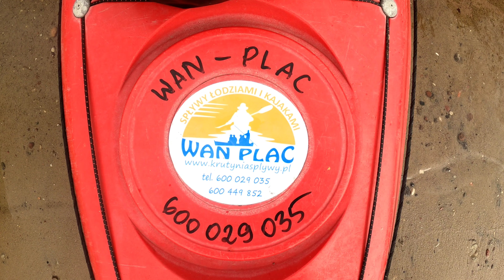Spływ kajakowy rzeką Krutynia. 3dni na rzece. Biwaki na dziko.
Na wstępie chciałbym podziękować firmie Wan-Plac za wypożyczenie kajaka TRAPER AQUARIUS. Link do strony:

Zamieszczam po kolei punktowy opis trasy.

Dzień#1
Dystans 25km( Sorkwity - Babięta).
Czas płynięcia 10.5h ( z przystankami).
5 jezior ( Lampackie max gł.38.5m,  Lampasz max gł. 21.5m,  Kujno max gł. 6m, Dłużec max gł. 19m, Białe max gł. 31m, Gant max gł. 28m).
5 Strug ( Sobiepanka, Grabówka, Dąbrówka, Gancka i Babięcka).

Dzień#2
Dystans 25km (Babięta - Zgon +).
Czas 9h ( z przystankami).
6 jezior ( Zyzdrój Wielki max gł. 14m, Zyzdrój Mały max gł. 12m, Spychowskie max gł. 7m, Zdrużno max gł. 29m, Uplik max gł. 9m, Mokre max gł. 51m).
1 Struga ( Spychowska ).
ps. Przez mocny wiatr powstała wysoka fala , warunki ekstremalne.

Dzień#3
Dystans 38km ( -4km Zgon - Iznota).
Czas 9.5h ( z przystankami).
4 jeziora ( Mokre, Krutyńskie..., Malinówko max gł. 3m, Gardyńskie max gł. 11.5 m).
Rzeka Krutynia.

Teren rezerwatu przyrody ,czyli Mazurski Park Krajobrazowy ,która ma swoją siedzibę w miejscowości Krutyń.

Cały szlak Krutyni to 100 km. Zaczyna się w Sorkwitach ,a kończy w Rucianem-Nidzie. Ostatni odcinek jeziora Bełdany odpuściłem sobie już podczas planowania wyprawy.

                             EKWIPUNEK:

- Lustrzanka Canon eos 800d
- Statyw ,opaska na głowę , selfie stick
- Akumulatory x3 + ładowarka USB
- 3x power bank po 10 tys mAh

  (Torby)
- Plecak Solognac 50 l (Decathlon)
- Worki wodoszczelne 10 i 20 l.
- Nerka wodoszczelna

  (Schronienie)
- Namiot jednoosobowy o wymiarach 220x70x50 cm ( Aliexpress)
- Śpiwór letni
- Karimata składana
- Supertarp  3x3 Helikon
- Poduszka nadmuchiwana
- Plandeka pod namiot

  (Ogień )
- Nóż Mora Companion i krzesiwo syntetyczne od Mil-Tec
- Piłka składa z marketu

  (Kuchnia)
- Filtr turystyczny do wody Sawyer Mini
- Menażka 3cześciowa Texar
- Spork
- Butelka
- Czajnik 750 ml
- Kubek stalowy Quechua
- Mini palnik i kartusz z gazem 100g
- Kuchenka survivalowa od Bushcraftowego

  (Nawigacja)
- Przewodnik turystyczny po szlaku Krutyni
- Mapa topograficzna rejonu w skali 1:50 000

  (Ubrania)
- Kroksy
- Długa bielizna termoaktywna
- Kapelusz
- Krótkie spodenki szybkoschnące
- Długie spodnie szybkoschnące
- Bluza sportowa z kapturem
- Dwie koszulki sportowe na krótki rękaw i jedna na długi
- Arafatka
- Kąpielówki
- Skarpety do snu 1 para
- Rękawiczki robocze
- Poncho
- Cienka lekka kurtka przeciwdeszczowa
- Mały ręcznik
- Bielizna na zmianę
- Rękawiczki bez palców

  (Higiena)
- Kosmetyczka podstawowa
- Środek na insekty
- Balsam do opalania
- Papier toaletowy
- Apteczka

  (Światło)
-Latarka czołówka Petzl 350 lumenów
- Lampka namiotowa

  (Pozostałe)
- Okulary przeciwsłoneczne
- Linka 4m
- Worki na śmieci
- Gąbka
- EDC
- Zegarek
- Portfel
- Telefon

  (Żywność)
- 3x gotowe danie na ciepło w słoiku
- 3x mięsiwo w słoiku
- 3x zupka chińska
- 6x baton musli
- Orzechy
- Musli z dodatkiem 3x porcja
- Słoik czekolady
- 1x chleb
Zapraszam do subskrypcji mojego kanału. Będzie wiele filmów o różnych tematykach połączonych oczywiście z bushcraftem.
                             LEŚNY NU